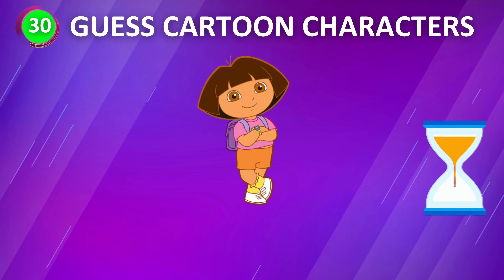🎥 Ultimate Cartoon Trivia Challenge: Can You Guess Them All? 🤔📺| Quiz fizz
Welcome to the ultimate Cartoon Trivia Challenge! 🎉 Think you're a true animation aficionado? Put your knowledge to the test and join us in this fun-filled game of guessing your favorite cartoons.

In this video, we've compiled a collection of iconic cartoon characters and scenes from classic and modern animated series. It's your chance to prove your cartoon expertise by identifying these beloved characters and the shows they come from.

Challenge your friends and family to see who reigns supreme in the world of cartoons. Don't forget to keep score and share your results in the comments below! Can you guess them all?

So, grab your popcorn, sit back, and enjoy the challenge!

Good luck, and may the cartoon master in you shine through! 🌟📺